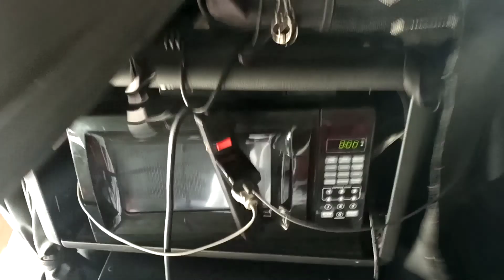04_02_2020 1